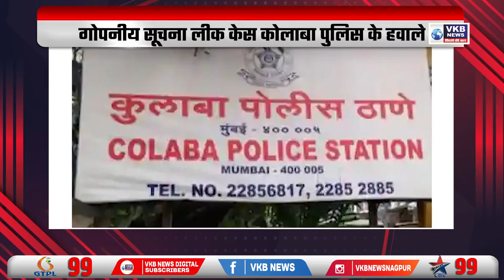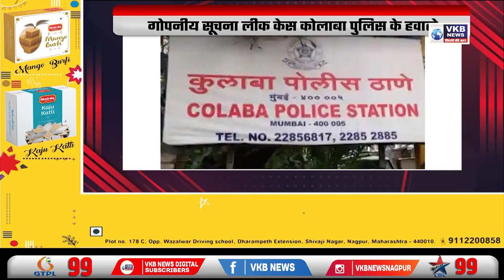8 साल से पेड़ से बंधे युवक की रिहाई | Desh Pradesh Duniya